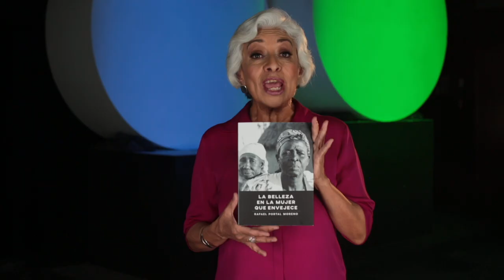Aprender a ver con otros ojos | Vejez creativa con Patricia Kelly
La Belleza en la Mujer que Envejece es un libro de fotografías y poemas de Rafael Portal Moreno, español, que se dio a la tarea de mostrarnos la belleza de los rostros envejecientes.